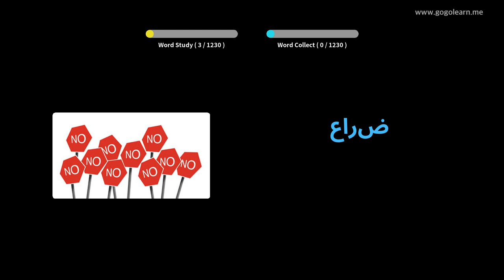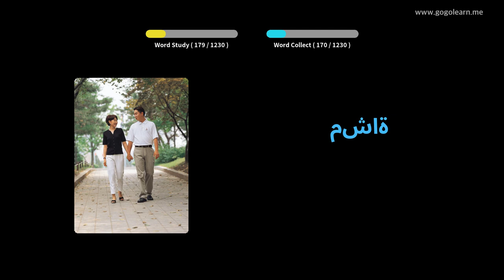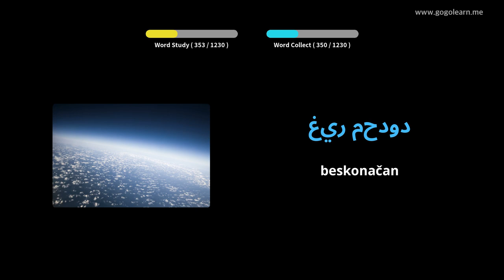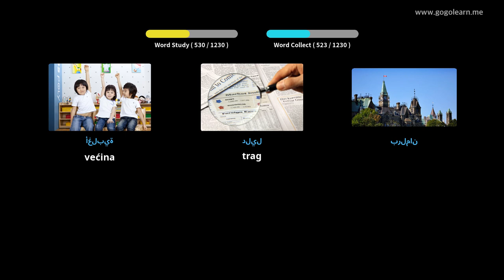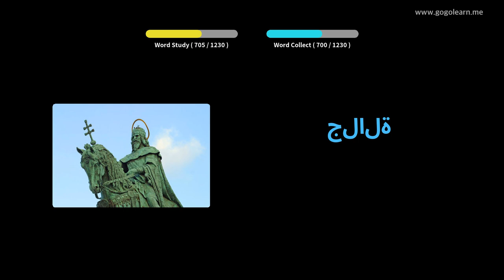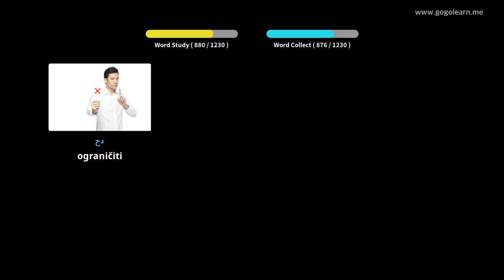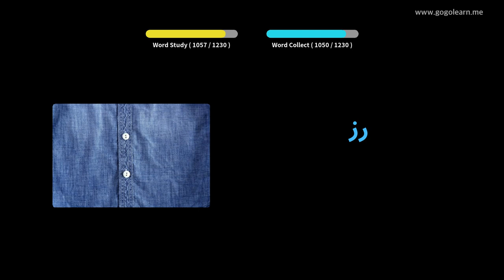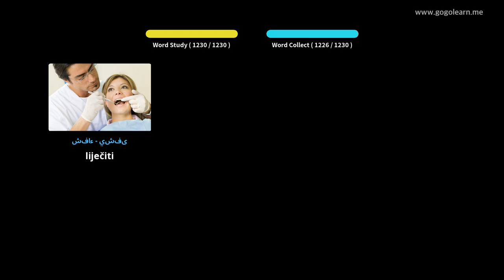Učite s arapski slikama | arapski vokabular Student | Golearn